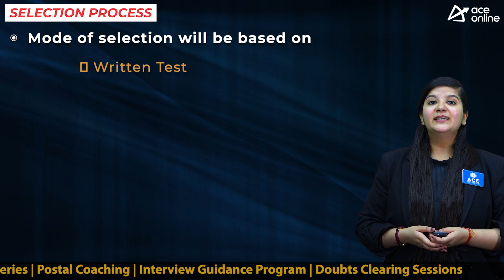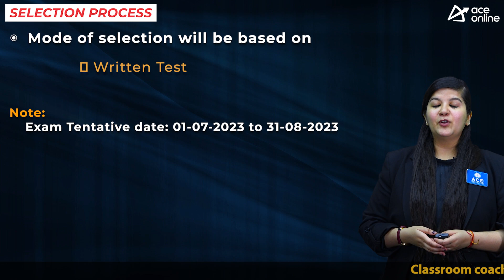Delhi Development Authority invites application for 687 Junior Engineer posts | Last Date: 19 June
Delhi Development Authority (DDA) Recruitment 2023 invites application to various post , Engineering background candidate can apply to the post of Junior Engineer

POST NAME:
 Junior Engineer

DISCPLINE
 Civil

EDUCATIONAL QUALIFICATION
Graduation/Post Graduation/B.E./B.Tech Degree from Recognized University.

SELECTION PROCESS
Written Exam
Exam Tentative date: 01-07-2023 to 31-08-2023

PAY SCALE
Level 6
35400/-Rs- 112400/- Rs

20 May 2023 to 19 June 2023